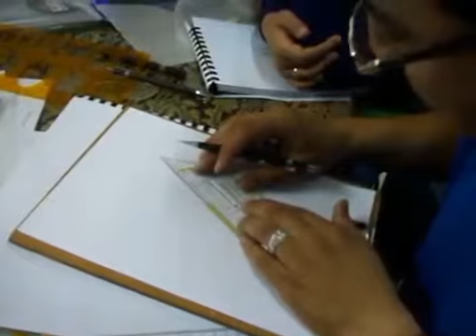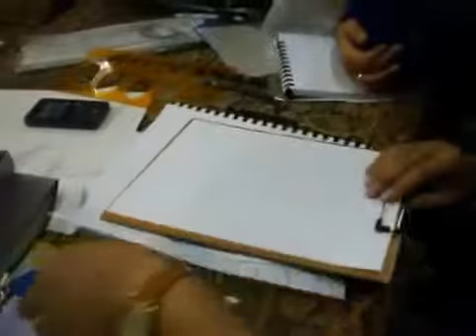ورشة تعليم التصميم الاحترفي للمجوهرات part 3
أساليب تصميم المجوهرات